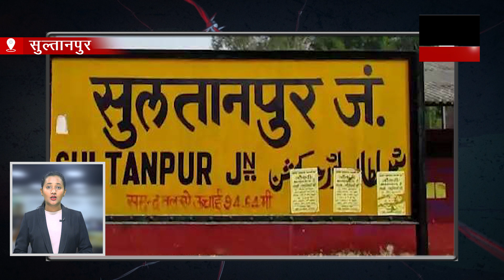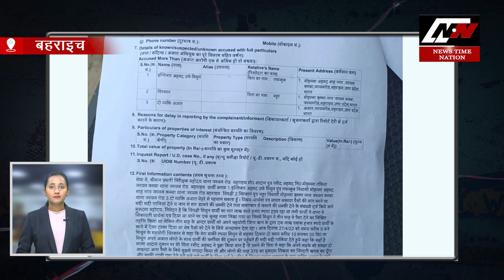सुल्तानपुर में वरिष्ठ अधिवक्ता हुए हादसे का शिकार ! | News Time Nation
18. सुल्तानपुर में पोस्ट आफिस चौराहे के पास एक गाडी ने वरिष्ठ अधिवक्ता प्रेम नाथ पांडेय को टक्कर मार दी। गंभीर हालत के चलते अधिवक्ता को लखनऊ रेफर किया गया है।

19. सुल्तानपुर के मोतिगरपुर में एक प्राइवेट बस बेकाबू होकर गड्ढे में पलट गई। इस हादसे में करीब 15 लोग हो घायल हो गए जिनमे से 4  को गंभीर हालत के चलते जिला अस्पताल में भर्ती किया गया है।

20. अमेठी में  मोहनगंज के ग्राम पूरे कटरियान में चोरो ने  75 हजार नगदी समेत लगभग 5 लाख के जेवरात पर हाथ साफ़ कर दिया। पुलिस ने मुकदमा दर्ज कर मामले की तफ्तीश शुरू कर दी है।
21. अमेठी में मोहनगंज कोतवाली के पाकरगांव में कुछ दबंगो ने दबंगई दिखाते हुए एक महिला के घर पर धावा बोल दिया। फ़िलहाल महिला ने दबंगो पर जान से मारने की धमकी सहित कई धाराओं में मुकदमा दर्ज करा के न्याय की मांग की है।

22. अमेठी के थाना पीपरपुर पुलिस ने रवीश कुमार मिश्र नाम के शख्स को गिरफ्तार किया है। रवीश पर गैंग